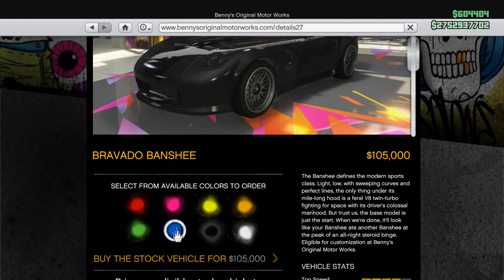2 FAST 2 FURIOUS - Suki's S2000 Car Build! - Gta 5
Donate - If you're feeling like being awesome and donating to help me out I'll be really grateful. Money goes towards software and hardware to improve my content for you guys!